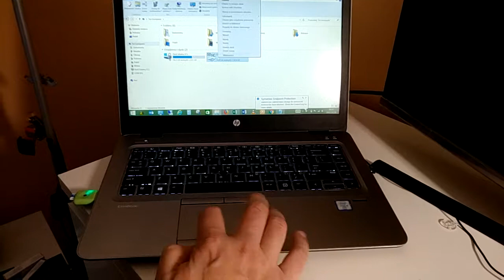sq8 2nd video